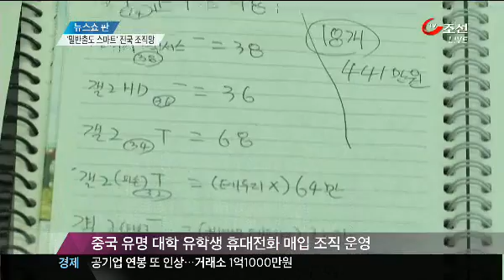도난 스마트폰 밀반출도 조직적으로...2백명 적발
[앵커]
전국 곳곳에 조직을 두고 훔친 휴대전화를 모아서 중국 등 해외로 팔아넘긴 일당이 적발됐습니다. 붙잡힌 사람만 2백 명이 넘습니다.